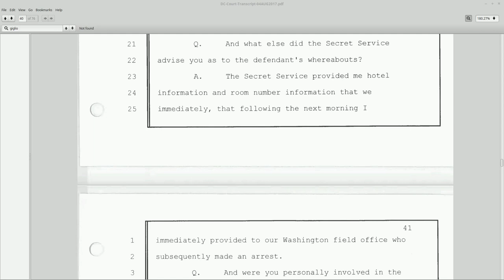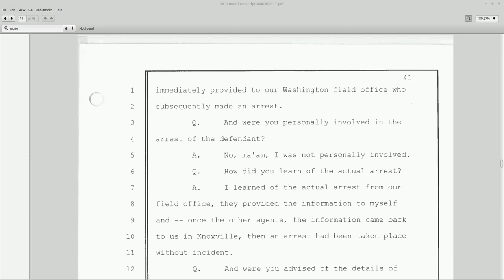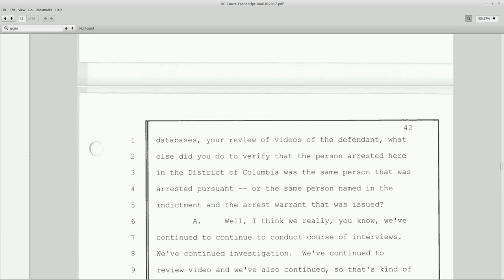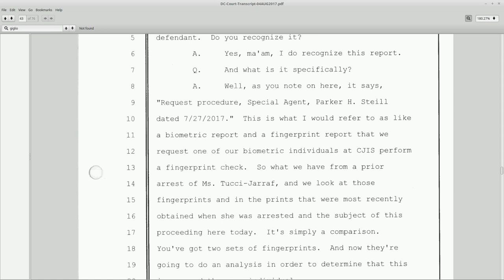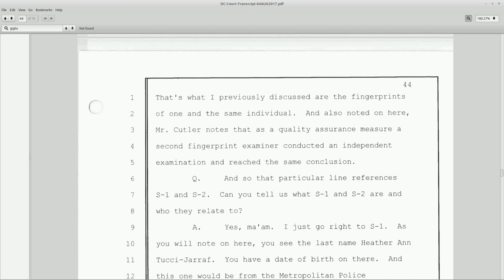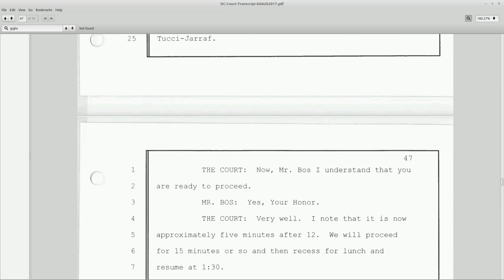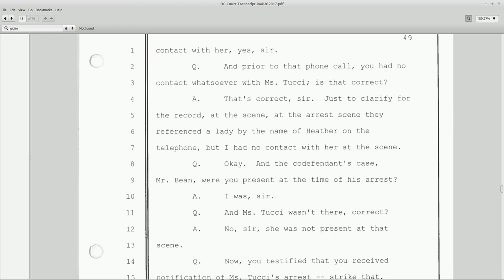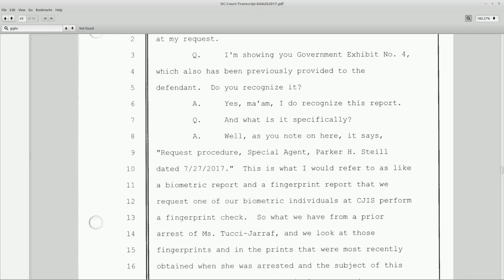More puzzling observations: Reading aloud HATJ Identity Hearing Transcript - Part 5 p 40-50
More puzzling observations about Parker Still (Steill). This video documents that Agent Parker Still (Steill) is the same as "Parker H. Still (Steill)" See my prior video on Parker Steill